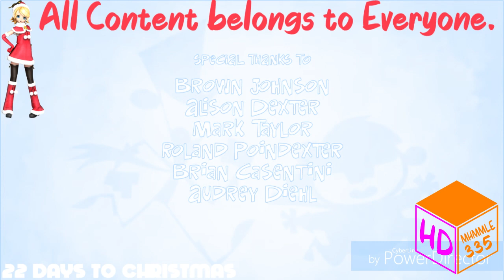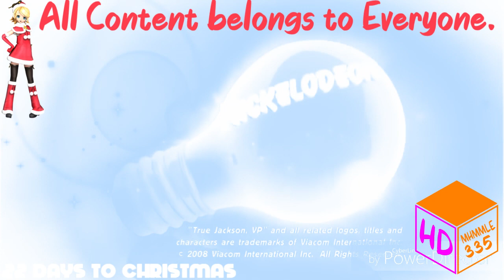(REQUESTED) Ultimate Nickelodeon Lightbulb Collection in Ice Cube Major